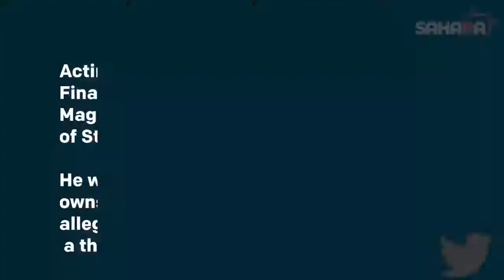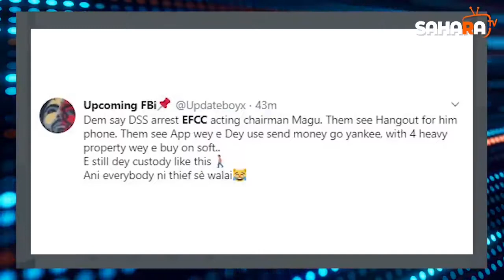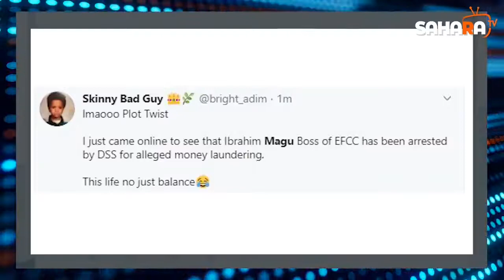Suspended EFCC Chairman, Ibrahim Magu, Speaks | Interview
Here is an interview of Acting Chairman of the Economic and Financial Crimes Commission, Ibrahim Magu published by @Channels Television .

Ibrahim Magu has been reportedly arrested on 06/07/2020 by the Department of State Services over allegations that he owns four properties, and that he was allegedly transferring funds abroad through a third party. He was arrested at the Wuse II office of the DSS on Monday afternoon and is now undergoing interrogation at the DSS Headquarters in Aso Drive.

The DSS in a 2016 report revealed that the accused was living in a 40-million-naira mansion paid for by one Umar Mohammed, a retired air commodore, who is allegedly involved in shady deals. According to Sahara reporters. In December 2010, the Police Service Commission (PSC) found Magu guilty of action prejudicial to state security – withholding of EFCC files, sabotage, unauthorized removal of EFCC files, acts unbecoming of a police officer and awarded him severe reprimand as punishment. The report further revealed that Magu is currently occupying a residence rented for 40 million naira at 20 million nairas per annum. This accommodation was not paid for from the commission’s finances, but by one Umar Mohammed, retired air commodore, a questionable businessman who has subsequently been arrested by the secret service.

Furthermore, the EFCC boss has so far maintained a high-profile lifestyle. This is exemplified by his preference for first-class air travels. On 24 June 2016, he flew Emirates airlines first-class to Saudi Arabia to perform lesser hajj at the cost of 2.9 million naira. This is in spite of the President’s directive to all public servants to fly economy class. Recall that the Attorney-General of the Federation and Minister of Justice, Mr. Abubakar Malami (SAN), had on the 19th of June recommended to President Muhammadu Buhari the sacking of Magu. Malami, in a memorandum to the president, anchored his recommendation on several grounds ranging from diversion of recovered loot, to insubordination, and misconduct. Magu is yet to be confirmed as the substantive chairman of the EFCC, despite occupying the position in an acting capacity for many years.

I am a content creator. I do not own the original clips in this video.